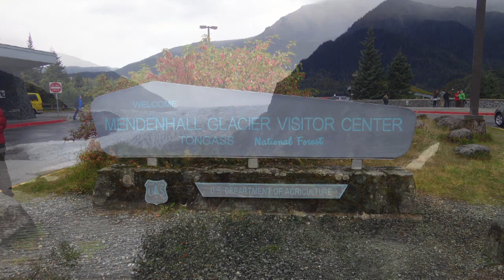Travel Vlog: Alaskan Cruise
11/12/17:  I'm excited to start a new series documenting my travels.  I went on an Alaskan cruise back in September 2015.  Finally got around to edit and upload.  Sorry, some of the footage was obscured and shaky.  Didn't realize my camera was blurry from how cold it was.  We started out in Seattle and then to Alaska and ended in Victoria, British Columbia.  This is only footage of Alaska, the towns and some of the tours.

Tu :)